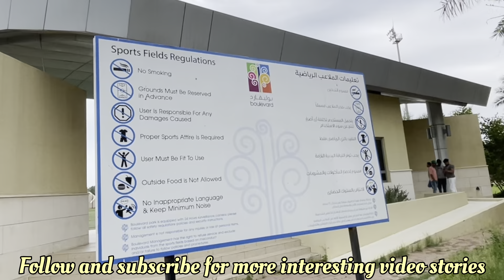Kuwait tourism | Boulevard your world | Muhammad Imran | travel vlog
Boulevard your world is a big Park and shopping zone, here you can walk , enjoy delicious food and also train ride . More details in the video.